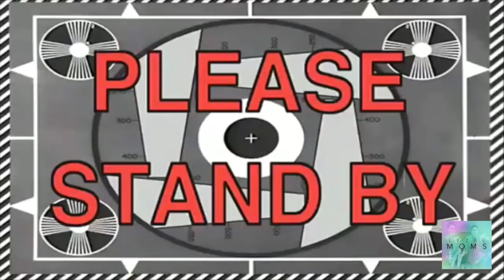Non-Biological MOM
What's up LEZ BE FAAAAAAAAM! Les is the type of person that does not let people in her bubble. Watch as Les expresses her feelings about The twins not having her "blood line". What are you thoughts?

where we post daily of all 4 families.

Join the LEZ BE FAM!